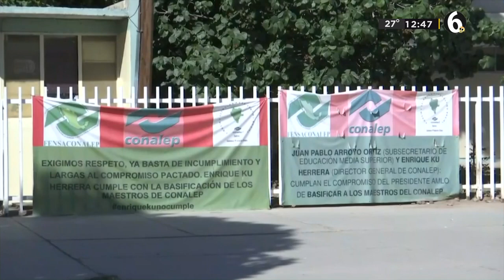Alumno acude con arma a preparatoria; era de utilería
Ante la detección de dos armas blancas y un arma de utilería, en una institución descentralizada. El subsecretario de educación solicitará que en instituciones  de nivel medio superior se implementen acciones de revisión.